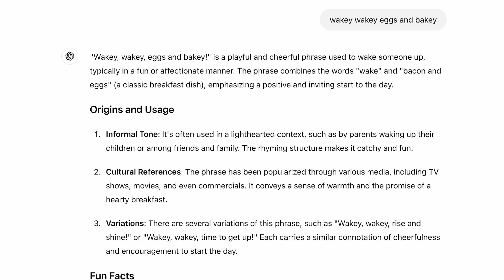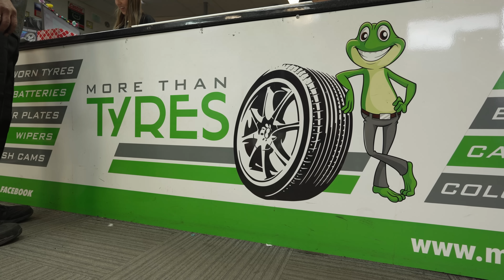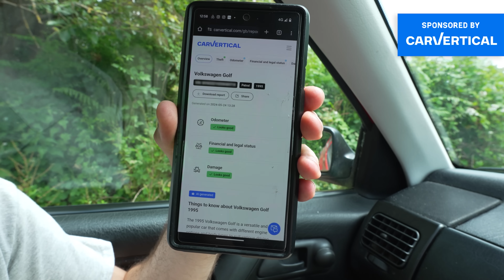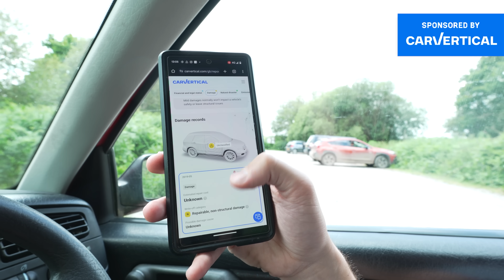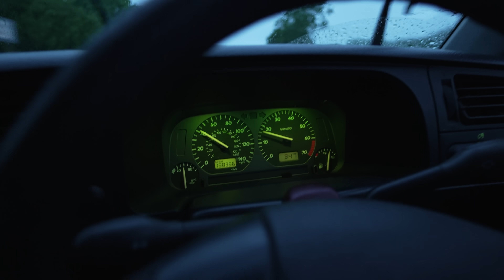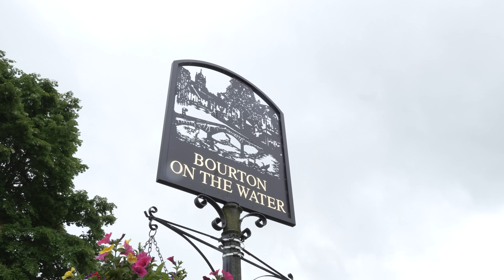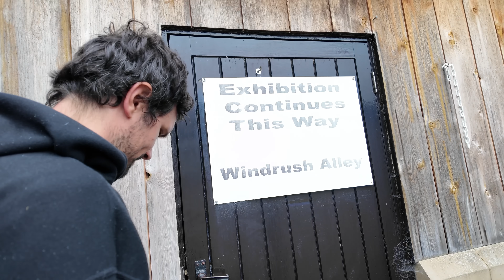We Let AI Plan Our Road Trip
Following on from AI deciding what car we should buy, a Volkswagen Mk3 Golf Estate, it was now time to let it choose where to go on our road trip...